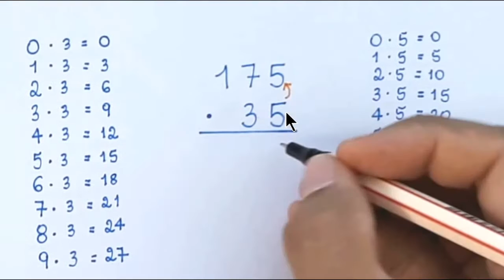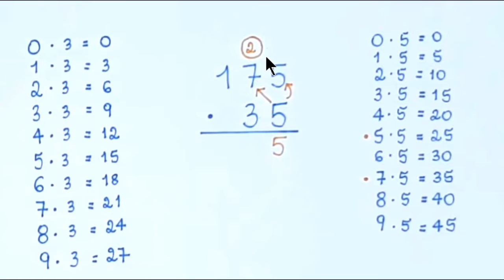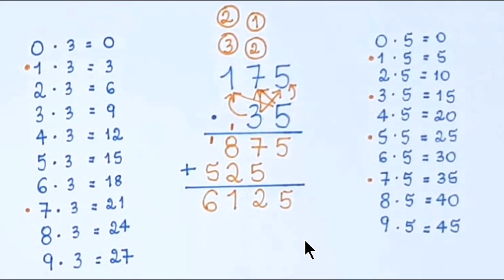MULTIPLICAÇÃO: 35 VEZES 175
Olá, amigos do meu canal no YouTube. Eu sou o professor Demóclis Rocha e neste vídeo apresentarei uma multiplicação.
35x175=?
Vamos começar a executar os passos do algoritmo da multiplicação. Vamos multiplicar 5x5. Quanto que dá? Veja na tabuada que 5x5=25. Vamos deixar o 5 do 25 aqui abaixo do 5 e o 2 do 25 vamos colocar aqui acima do 7. Tem gente que diz assim: 5x5=25, fica 5 e vai 2.
Em seguida, vamos multiplicar 5x7. Quanto que dá 5x7? Veja na tabuada que 5x7=35. Mas aí a gente vai fazer 35 mais esse 2 aqui. Quanto que dá 35+2? 37. A gente fez assim, 5x7=35, 35+2=37, aí fica o 7 e vai o 3.

Agora, multiplicamos 5x1=5, pois é o mesmo que 1x5=5. Pronto 5x1=5, mas aí somamos com esse 3 aqui. 5+3=8. Pronto, escrevemos o 8 aqui na sequência. Fizemos assim, 5x1=5, 5+3=8. Perceba que escrevemos os algarismos aqui nessa linha da direita para a esquerda. O algoritmo é assim mesmo.
Agora vamos começar a executar as multiplicações com o 3. 3x5? Quanto que dá? Veja na tabuada que 3x5=15. A gente deixa o 5 do 15 no pé da coluna abaixo do 3 e o 1 do quinze vai para a próxima ordem. 3x5=15, a gente deixa o 5 no pé da coluna do 3 e o 1 vai para a próxima ordem.
Continuando, agora multiplicamos 3x7. Quanto que dá? 3x7=21, que é o mesmo que 7x3. Bom, 3x7=21. Aí a gente soma: 21+1=22. Como deu 22, a gente deixa 2 aqui na sequência e vai 2 para a próxima ordem.
Agora, multiplicamos 3x1=3, todo número multiplicado por 1 resulta nele mesmo. Deu 3, mas aí a gente soma com esse 2 aqui. 3+2=5. Fizemos assim: 3x1=3, 3+2=5, escrevemos o 5 na sequência. Essa parte acabou.

Agora, fazemos uma adição.

5+nada é o mesmo que 5+0=5.
Agora, 7+5=12, a gente deixa o 2 e o 1 vai para a próxima ordem.
Aqui temos: 1+8+2. 1+8=9 e 9+2=11. A gente deixa um e vai um para a próxima ordem.

Aqui nós temos: 1+5=6.
Prontinho: 35x175= 6125.
Pode conferir na calculadora se quiser.
A gente fica por aqui.